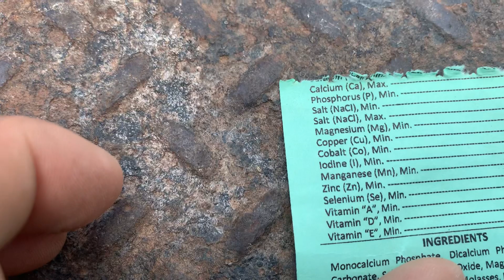الاملاح وبعض المعلومات الخاصه بصحه الحلال وخاصه الابقار